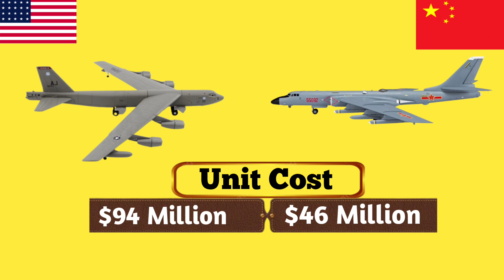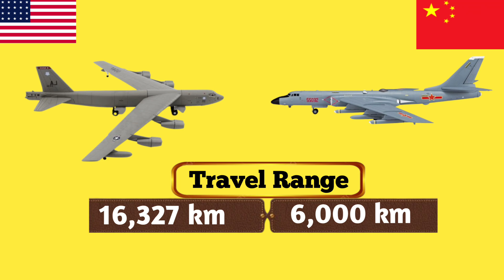B-52 Stratofortress Vs Xian H-6 | Bomber Aircraft Specifications Comparison